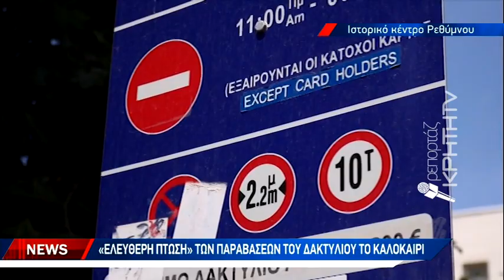«Αρνούνται» να συνηθίσουν την 12μηνη ισχύ του δακτυλίου